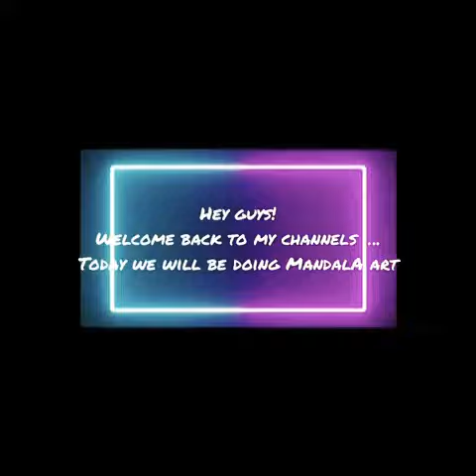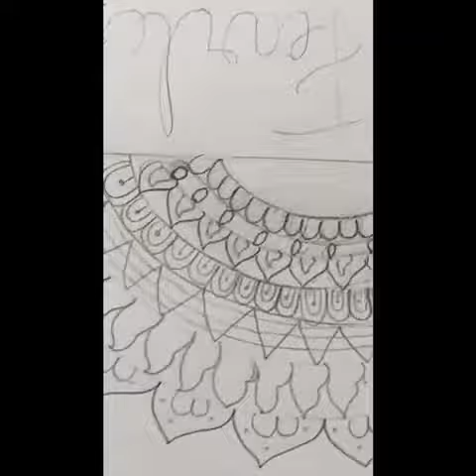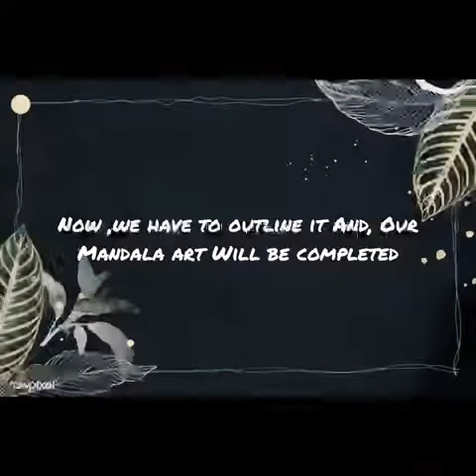Mandala Art Work🙂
Video from Manish Arora